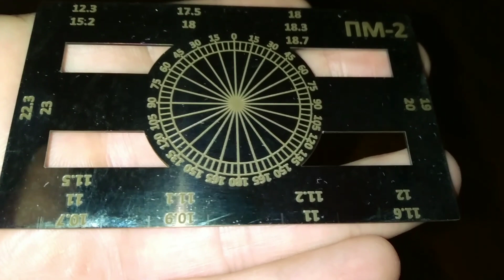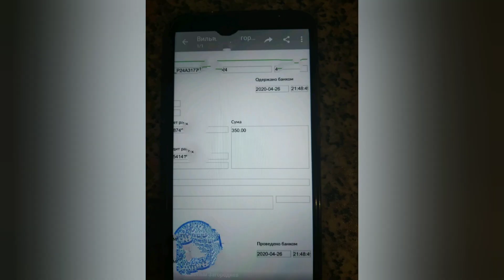Нумизматическая линейка бьёт РЕКОРДЫ ПРОДАЖ